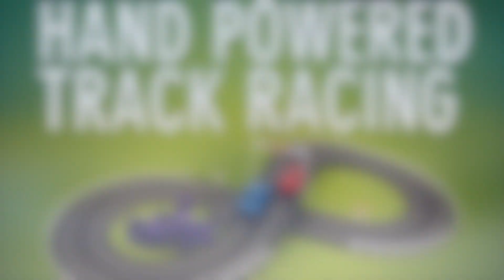Hand Powered Track Racing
Pump your muscles with the hand powered track racing set